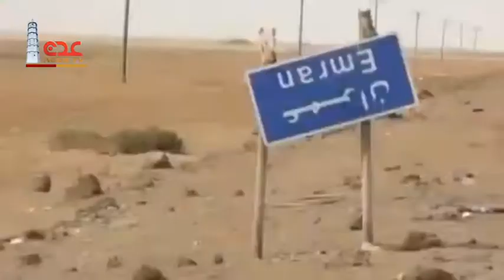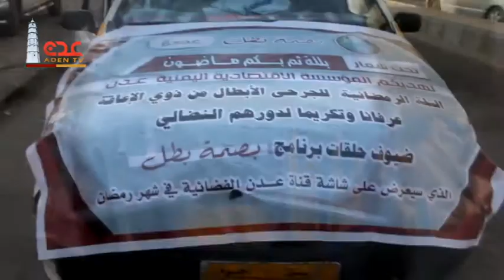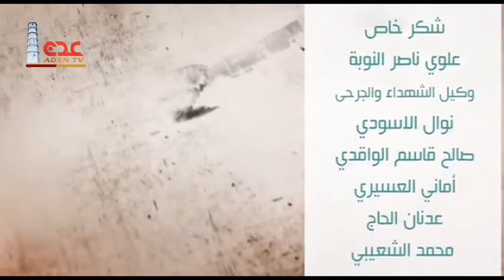قناة عدن الفضائية | بصمة بطل ح01